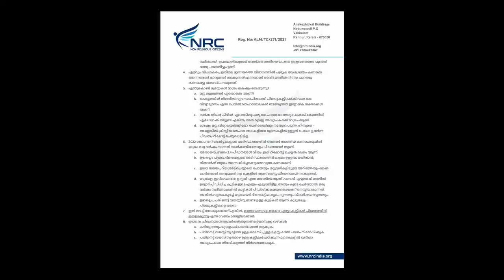മദ്രസ്സ പീഡനങ്ങളുടെ കുഴിച്ചുമൂടുന്ന യാഥാർഥ്യം : പത്ര സമ്മേളനം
ഇന്ന് നടന്ന പത്ര സമ്മേളനത്തിന്റെ ദൃശ്യങ്ങൾ...

വീഡിയോ പുനരുപയോഗിക്കാവുന്നതാണ്.

മുന്നോട്ടുള്ള യാത്രയിൽ നിങ്ങളുടെ പങ്കാളിത്തം ആഗ്രഹിക്കുന്നു...